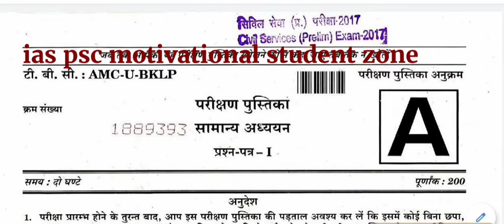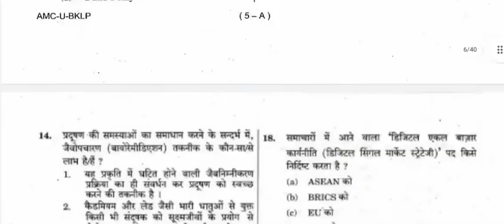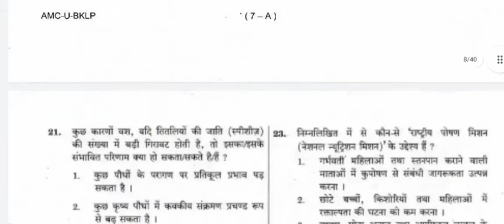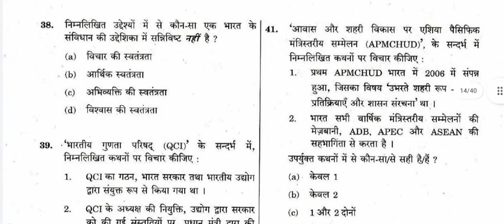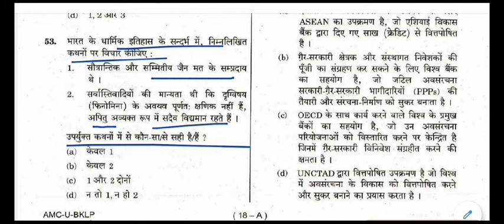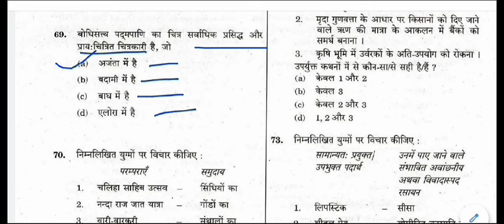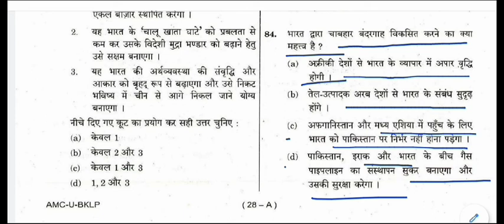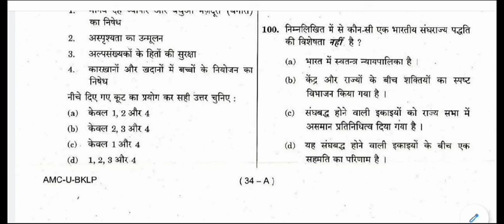UPSC IAS Prelims Exam 2017 Complete Analysis in Hindi || Prelims GS - 1 question Paper solved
UPSC IAS (Pre.) General Studies (GS Paper - 1) Solved Exam Question Paper - 2017